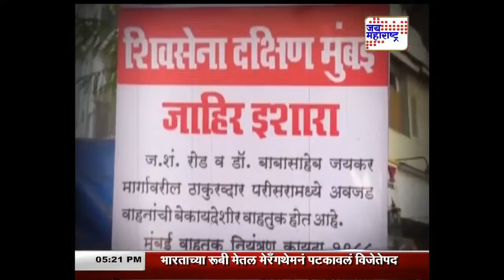लक्षवेधी / शिवसेना बिथरली / Prasad Kathe / Jai Maharashtra / 18 Nov 2019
लक्षवेधी, Lakshavedhi, a debate show on Jai Maharashtra Marathi News Channel moderated by the Editor Prasad Kathe analyses the attack by Shivsainiks on Mumbai Metro 3 site. The Show is participated by the Anti Metro Protester Gaurav Sagavekar, the Congress Spokesperson Dattu Gavankar, the BJP Spokesperson Ganesh Khankar & Journalists Sanjay Tiwari. This content is the sole property of & courtesy by Jai Maharashtra News Channel & the Sahana Films Pvt. Ltd.